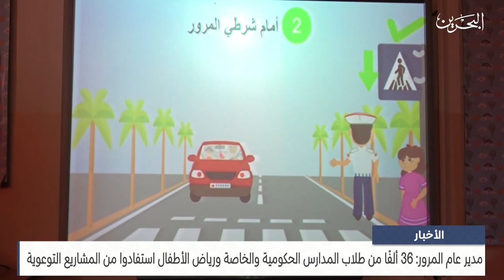مركز الأخبار: 36 ألفًا من طلاب المدارس الحكومية والخاصة ورياض الأطفال استفادوا من المشاريع التوعوية